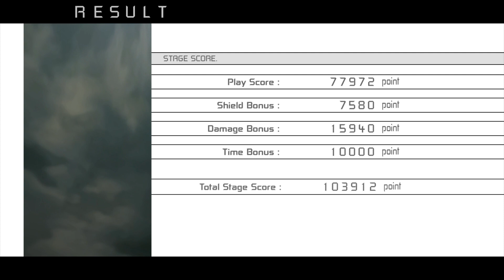Sora Stages 1 and 2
Returning to the very beginning, we see how Sora's "Little War" begins.